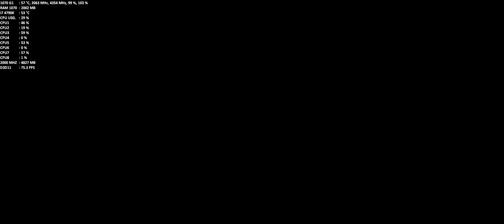The Witcher 3 - i7 4790K @ 4,50 Ghz + GTX 1070 G1 OC